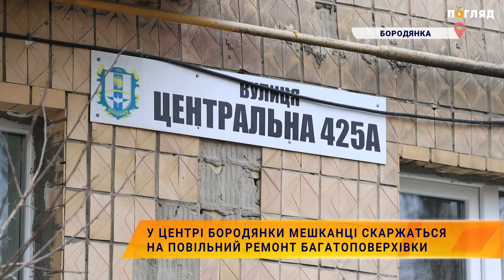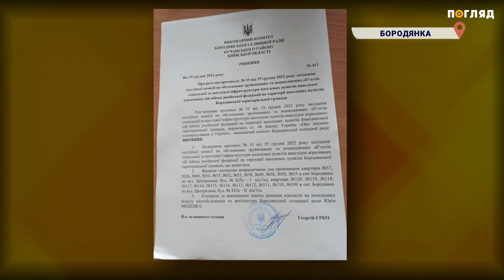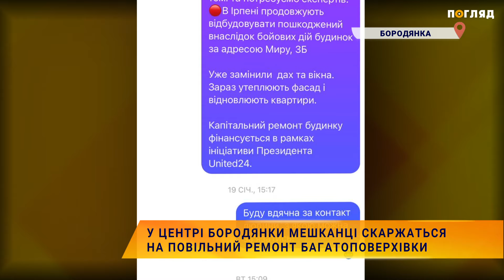У центрі Бородянки мешканці скаржаться на повільний ремонт багатоповерхівки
У Бородянці по вулиці Центральній 425 А -  120 власників квартир 5-ти поверхового будинку дочекались ремонту. Будівлю відновлюють через президентську програму United 24. Бригада будівельників заїхала на обʼєкт восени минулого року. Працівники встановили балкони та залили бетоном загальні коридори. Однак, згодом роботи зупинились. Нагадаємо, мешканці змушені жити в аварійному будинку. Будівля постраждала під час повномасштабного наступу РФ в березні 2022 року.  З того часу ремонт триває повільно, а стан житла лише погіршується. У ситуації розбиралась наша журналістка Марія Марчук.